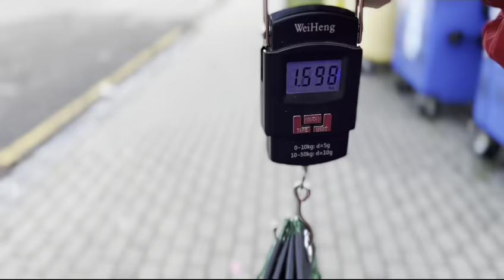Vysypali jsme modrý kontejner!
Co jsme zjistili, když jsme vysypali kontejner na papír?
Jestli chcete vědět víc o snižování produkce odpadů, stáhněte si naši publikaci